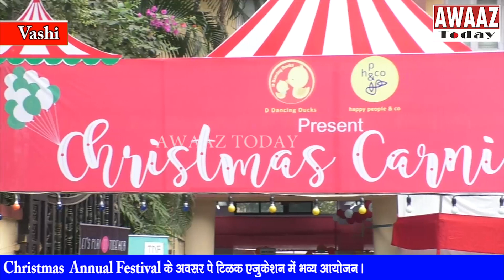Christmas annual festival के अवसर पे टिळक एजुकेशन में भव्य आयोजन ।